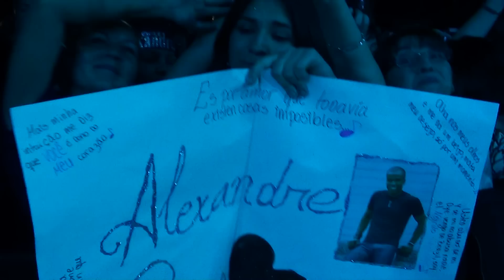Alexandre Pires - Amame